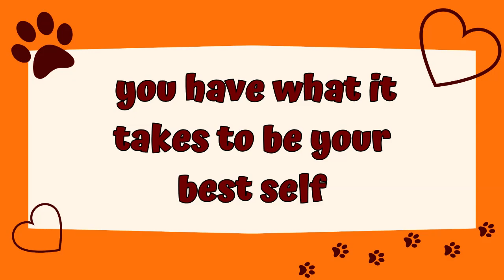2023-24 Terrier TV Episode 11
In this Friday episode...
- Announcements
- Senior Spotlight
- Athletics
- Secret Sound 7
- Sign Language Club
- Dog Pound Questionnaire
- Mic'd Up with Girls Basketball: MaKayla Price